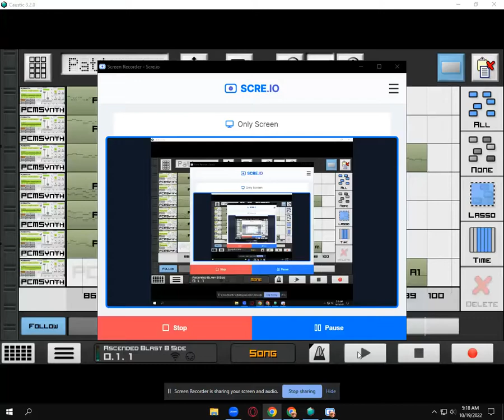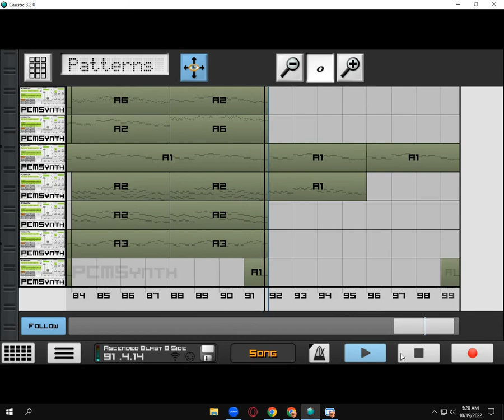Explosive (Ascended Blast B-Side) | VS. Shaggy Fanmade Song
BPM: 180

Characters:
Descended Shaggy & Descended Boyfriend {Training% Power}